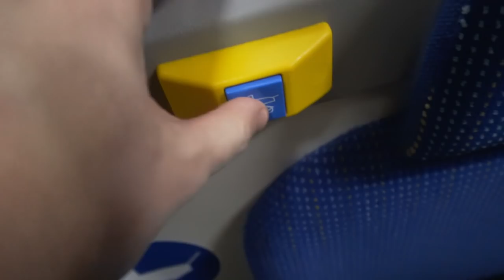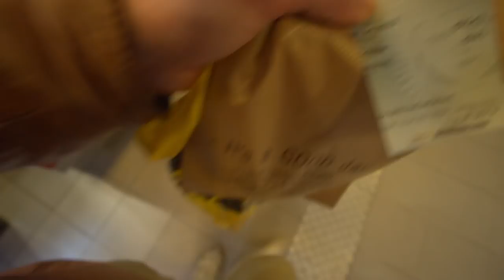JEG ER MEGA OVERTRÆT!